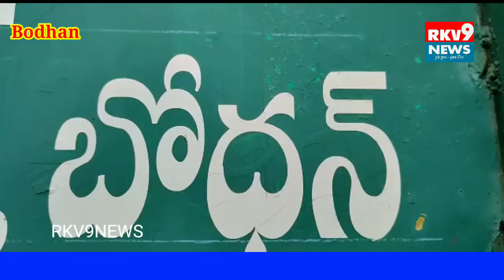వికలాంగుల మహా గర్జన.....||RKV9NEWS